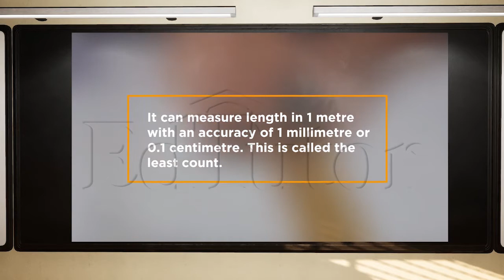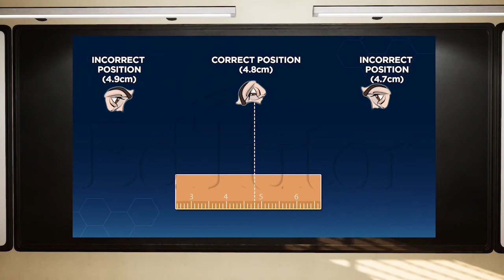پیمائش کا فیتہ پارٹ ٹو | Class 9 | Physics| Chapter 1 | EdTutor